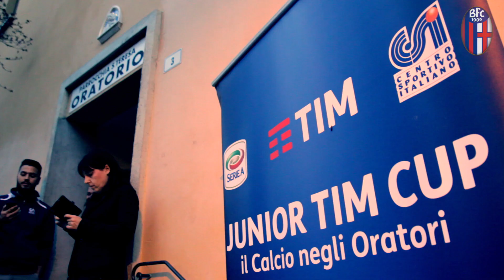Masina e la Junior TIM Cup